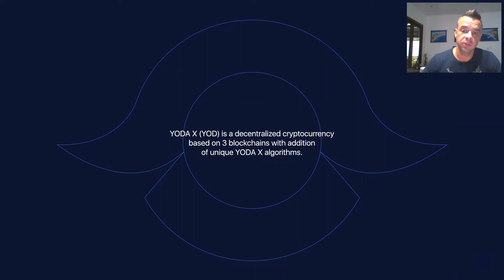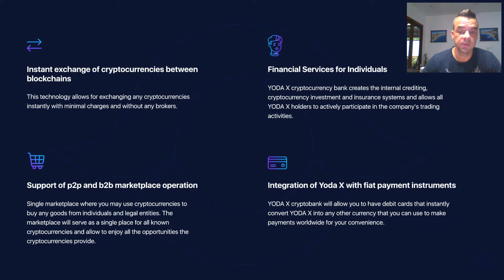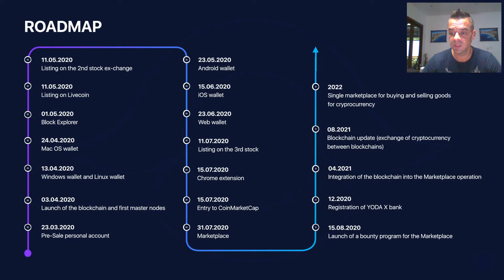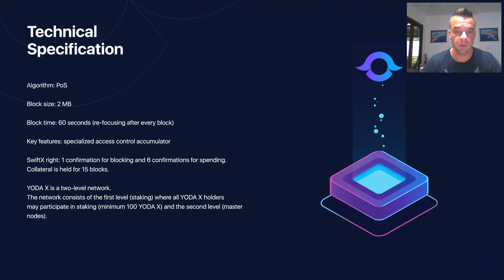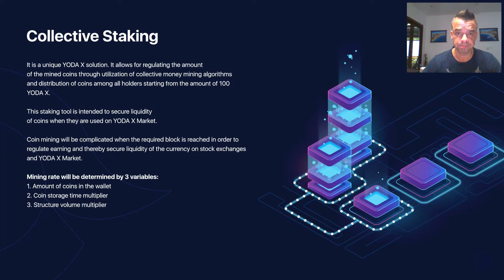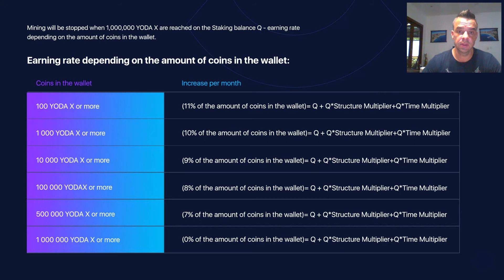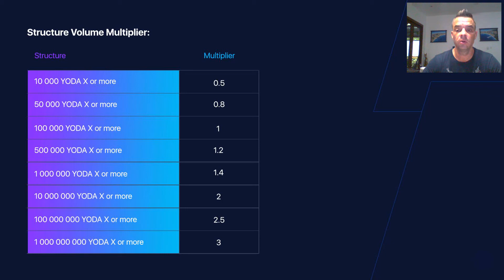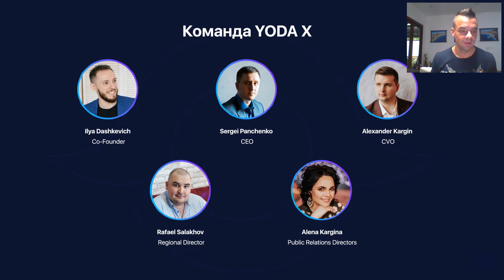Yoda X - The new generation of Cryptocurrency 28.05.2020 Bali presentation in English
Yoda X presentation in English.

YODA X (YOD) is a decentralized cryptocurrency based on 3 blockchains with addition of unique YODA X algorithms.